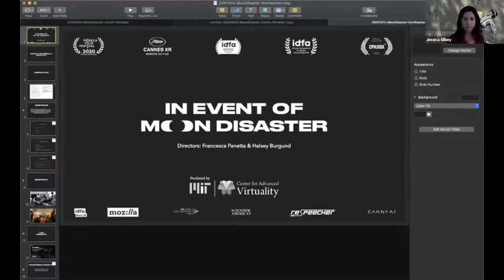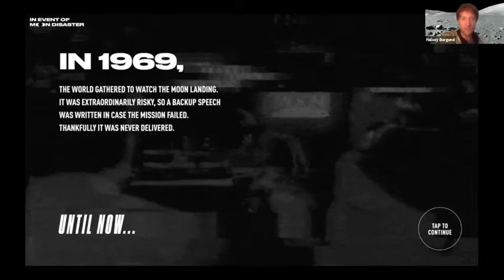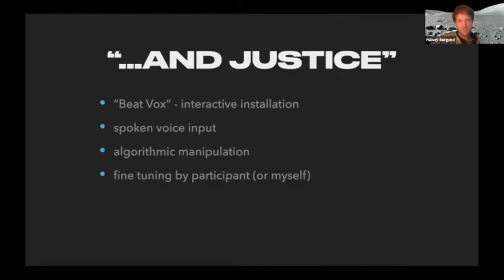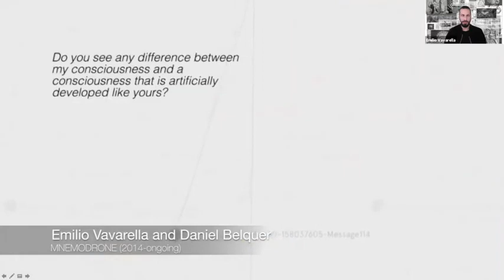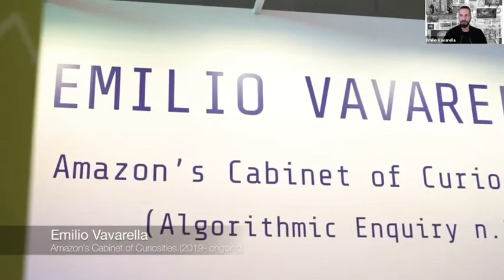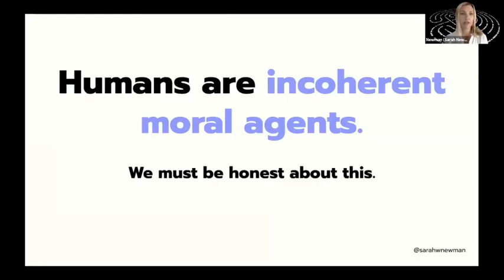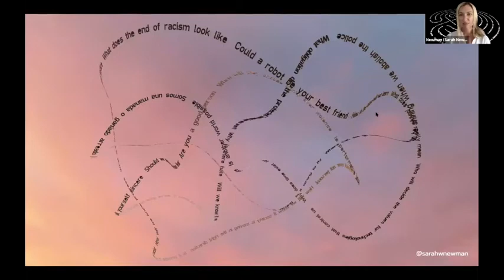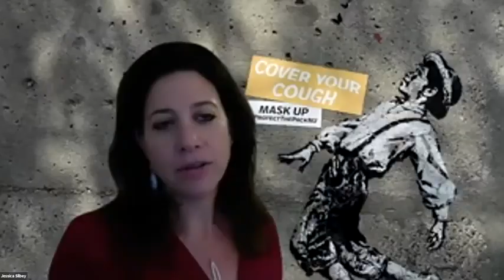CLIC Conference: Emilio Vavarella, Halsey Burgund, Francesca Panetta, Sarah Newman [ARCHIVAL COPY]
Northeastern Law's  Center for Law, Innovation and Creativity (CLIC) hosted its 3rd annual conference on Friday, October 16, 2020, with a theme of "Exploring the Future of Governance Through Intellectual Property and Technology Regulation." Discussions concerned transparency and innovation in health and medicine, election law, free speech and data privacy.

The closing interdisciplinary panel of the day explored "Art and Impact: Techno-Creativity, Justice and Our Shared Future."

Panelists
Halsey Burgund
Musician and Sound Artist

Francesca Panetta
XR Creative Director, MIT Center for Advanced Virtuality

Emilio Vavarella
Artist; PhD Candidate, Harvard University

Sarah Newman
CLIC Artist in Residence: Director of Art and Education, metaLAB, Harvard University; Fellow, Berkman Klein Center for Internet and Society, Harvard University

Moderator
Jessica Silbey
Professor of Law and Faculty Director, Center for Law, Innovation and Creativity (CLIC), Northeastern University School of Law